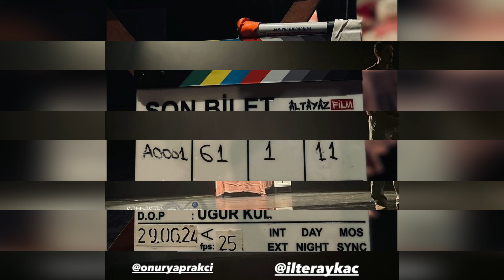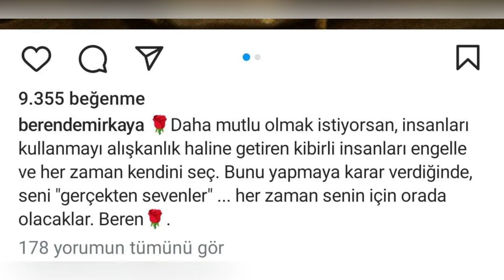Hilal Yıldız explicó los detalles de la pelea. Sila es egoísta.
La pelea entre Sıla Türkoğlu y Beren Demir Kaya llegó a la agenda como una bomba.
Sıla Türkoğlu finalmente respondió a las acusaciones de Beren Demir Kaya contra Sıla Türkoğlu.
Aquí están las declaraciones de Sıla Türkoğlu de las que se hablará mucho.
Te amamos.